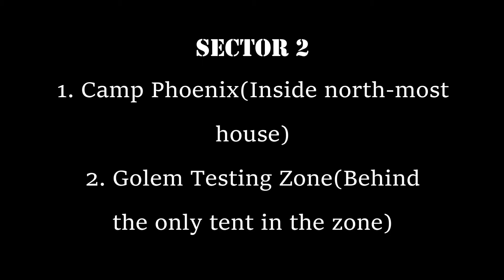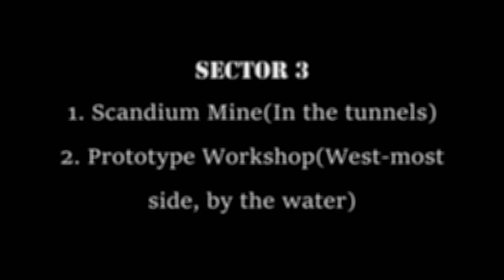GHOST RECON BREAKPOINT Raid Black Crate Locations(1 July 2020)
The Ghost Recon Breakpoint Raid consists of three sectors each containing their own bosses. A series of random objectives are required to be completed in order to reach each boss. These objectives are changed weekly. Rewards from these bosses as well as the black crates can only be obtained once a week.

Sector 1 has one boss fight. This boss is Titan Alpha, a.k.a BAAL. Sector 2 consists of two boss fights, Titan Beta and Titan Omega. Titan Beta is The Skell Supercomputer. Titan Omega is also known as Gargoyle. Sector 3 is the last and only has one boss fight. The boss is titled Titan Zeta but will later on be revealed as Cerberus.

This video shows in detail the locations of all black crates during the week of 1st July 2020. There are 2 black crates per sector and like the boss rewards, these reset weekly. The contents of these crates vary from cosmetic items to weapon blueprints and attachments.